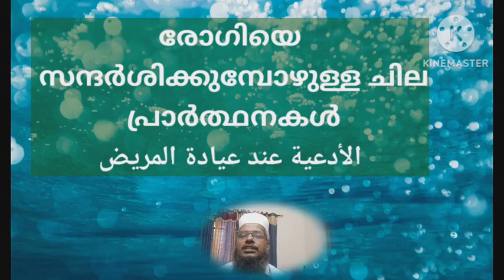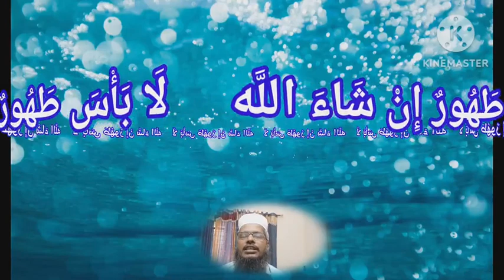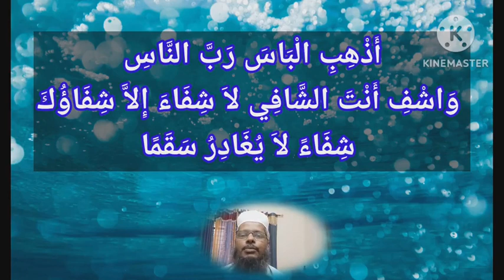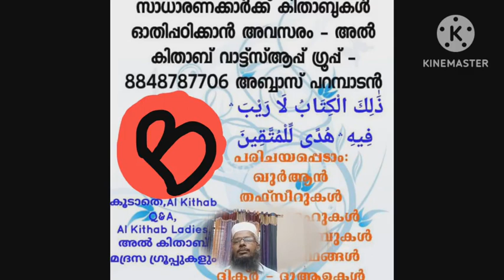രോഗിയെ സന്ദർശിക്കുമ്പോഴുള്ള പ്രാർത്ഥനകൾ الأدعية عند عيادة المريض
الأدعية والأذكار
ദിക്റുകളും ദുആഉകളും പരമ്പര
*രോഗിയെ സന്ദർശിക്കുമ്പോഴുള്ള ചില പ്രാർത്ഥനകൾ*
ദിക്റുകളും ദുആഉകളും പരമ്പരയിലെ പഴയ ക്ലാസ്സുകളുടെ ലിങ്കുകൾ :
യു ട്യൂബ് ലിങ്ക് :
വിഷയം :
الأدعية عند عيادة المريض

ഒന്ന് :
*‏لَا بَأْسَ طَهُورٌ إِنْ شَاءَ اللَّه*
സാരം : കുഴപ്പമില്ല; ( ഈ രോഗം ) താങ്കൾക്ക് (ദോഷങ്ങളിൽ നിന്നുള്ള ) ശുദ്ധീകരണമാണ് / ശുദ്ധീകരണമാവട്ടേ. (സ്വഹീഹുൽ ബുഖാരീ)

രണ്ട് :
اللَّهُمَّ اشْفِ اللَّهُمَّ اشْفِ .
[ എന്നിടത്ത് രോഗിയുടെ പേര് ചേർക്കാം. അല്ലെങ്കിൽ
അല്ലാഹുമ്മ ശ്ഫിഹീ - രോഗി പുരുഷനെങ്കിൽ  / അല്ലാഹുമ്മ ശ്ഫിഹാ - രോഗി സ്ത്രീയെങ്കിൽ - എന്ന് പ്രാർത്ഥിച്ചാലും മതിയാകും ] - അല്ലാഹുവേ ഇദ്ദേഹത്തിന് നീ രോഗശമനം നൽകണേ എന്ന് സാരം.

മൂന്ന് :
*أَذْهِبِ الْبَاسَ رَبَّ النَّاسِ وَاشْفِ أَنْتَ الشَّافِي لاَ شِفَاءَ إِلاَّ شِفَاؤُكَ شِفَاءً لاَ يُغَادِرُ سَقَمًا*
സാരം : ജനങ്ങളുടെ റബ്ബേ, ഈ രോഗം നീ പോക്കിക്കളയേണമേ. നീ ശിഫാഉ(രോഗശമനം) നൽകേണമേ. നീയാണ് (നീ മാത്രമാണ് ) രോഗശമനം നൽകുന്നവൻ. നിന്റെ ശിഫാഉ അല്ലാതെ മറ്റൊരു ശിഫാഉം ഇല്ല - ഒരു രോഗവും അവശേഷിക്കാത്ത വിധത്തിലുള്ള പൂർണ്ണ രോഗശമനം (നീ നൽകണേ)_ രോഗിയെ (സാഹചര്യമനുസരിച്ച് ) വലതു കൈ കൊണ്ട് തടവലും സുന്നത്താണ് .
[സ്വഹീഹു മുസ്ലിം ]
പഠിക്കുക
പകർത്തുക
പങ്ക് വയ്ക്കുക
بارك الله فيكم
അബ്ബാസ് പറമ്പാടൻ